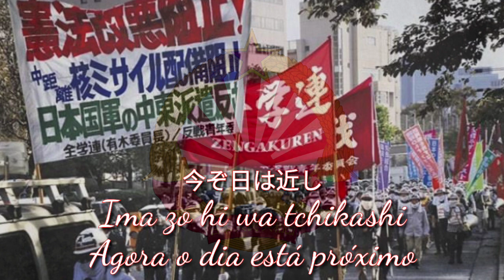A Internacional - Versão Japonesa